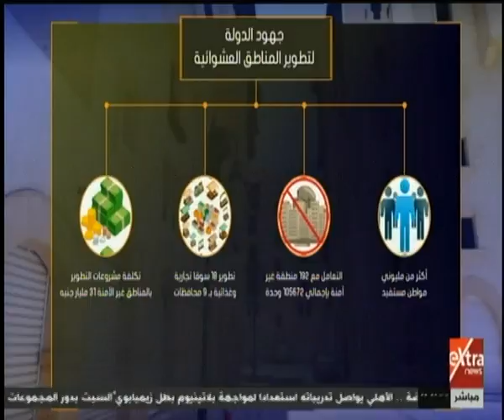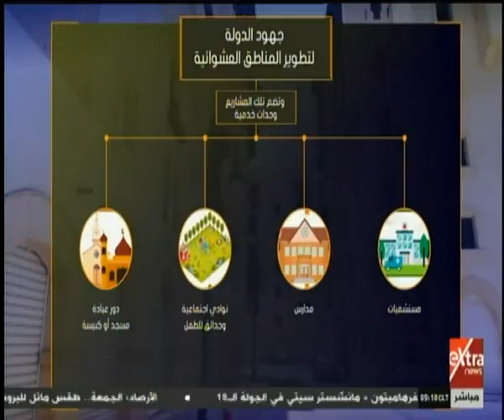الآن | تعرف على جهود الدولة لتطوير المناطق العشوائية